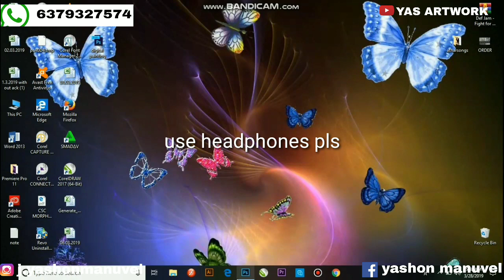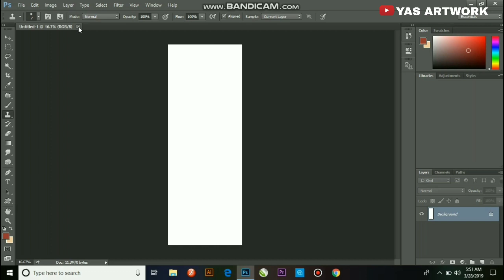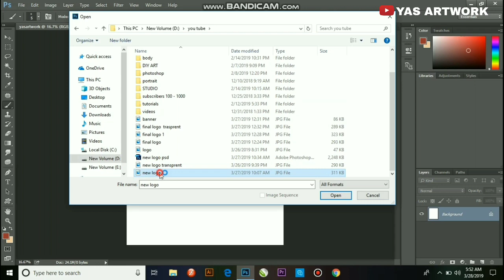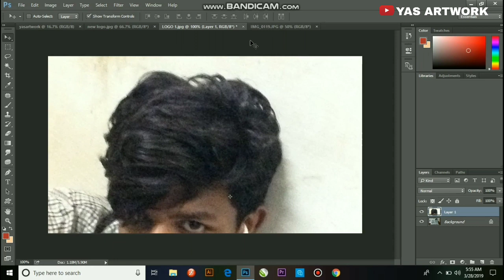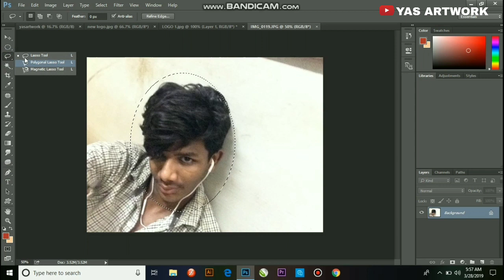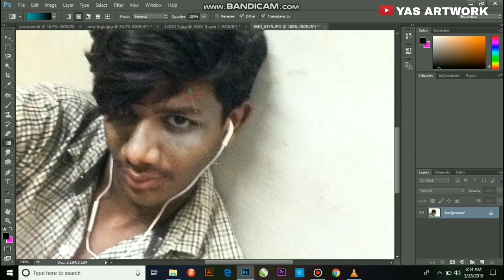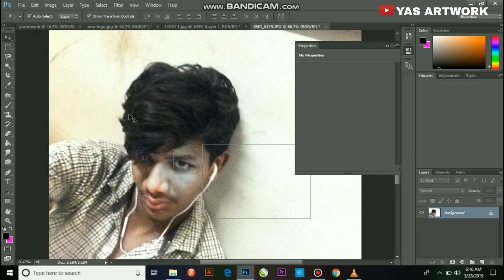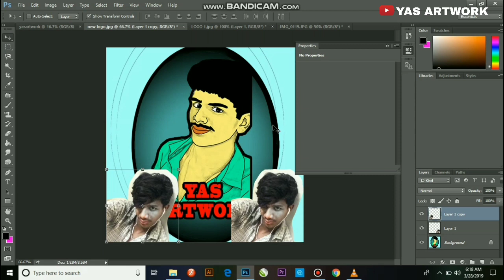PHOTOSHOP BASIC TUTORIAL TAMIL | YASHONMANUVEL | YM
blending tool